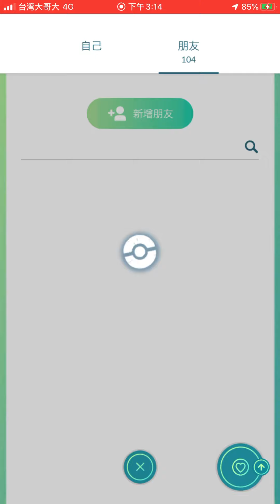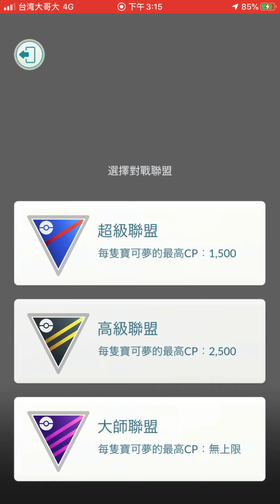《Pokemon Go》雪童子進化雪妖女❄️挑戰隊長PVP ユキメノコ Froslass